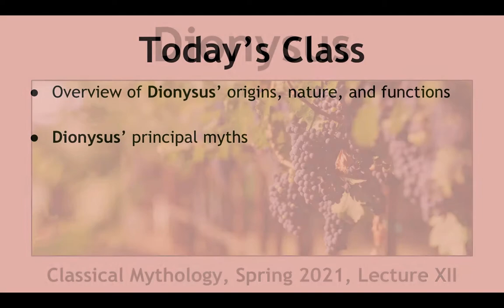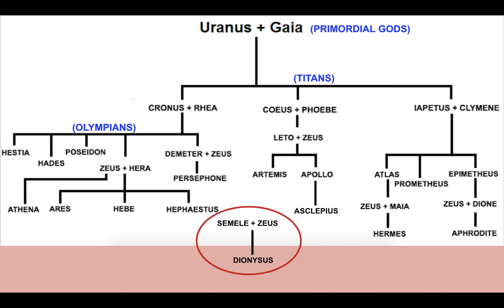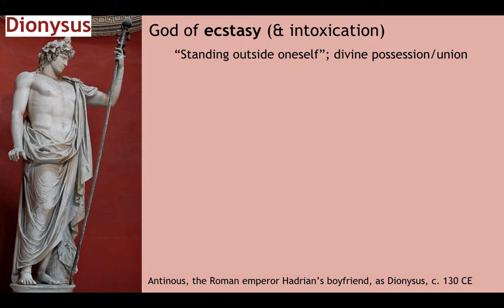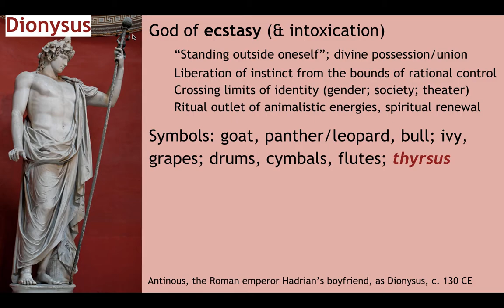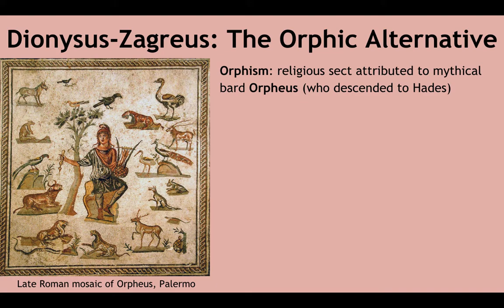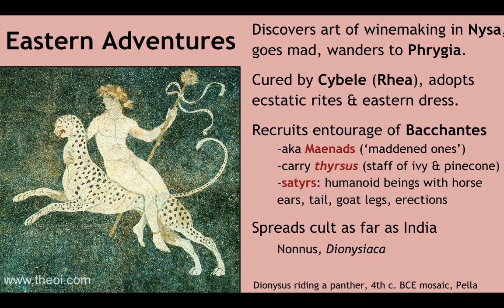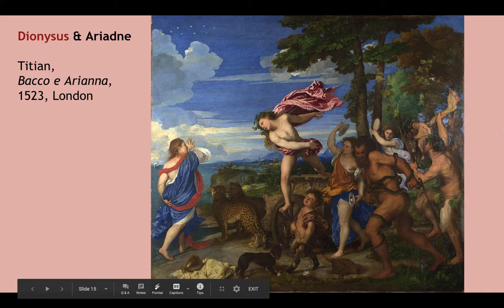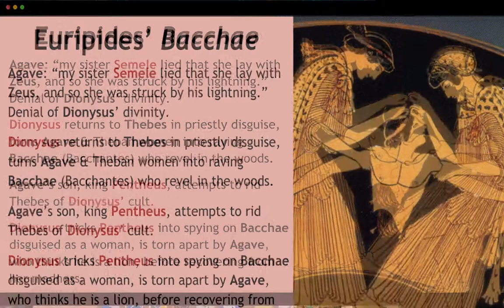Dionysus (UTSA Classical Mythology CLA2323)